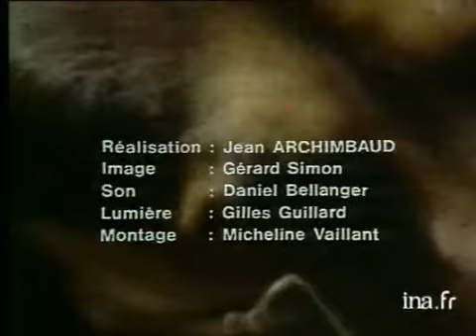Henri Virlogeux : j'obéis à mon chien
1er octobre 1977
Henri Virlogeux dans sa maison de saint-arnoult-en-Yvelines présente son chien Faraud, un bâtard de quatre ans qu'il a recueilli. Il évoque aussi à ce propos des souvenirs d'enfance. Il confie avec humour que c'est "Faraud qui l'a domestiqué" ainsi qu'une anecdote avec Gabin. Images d'archive INA